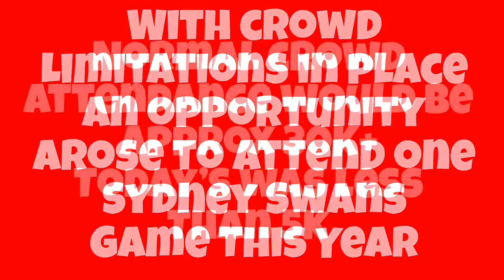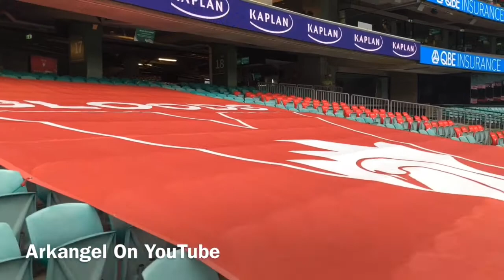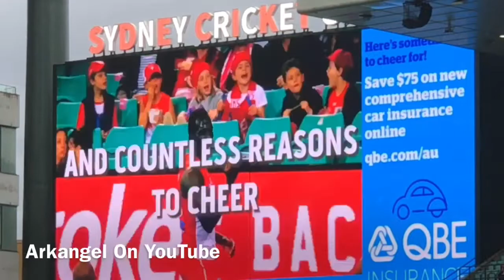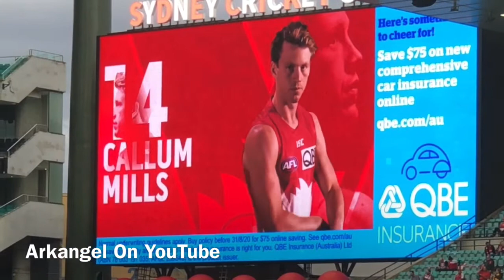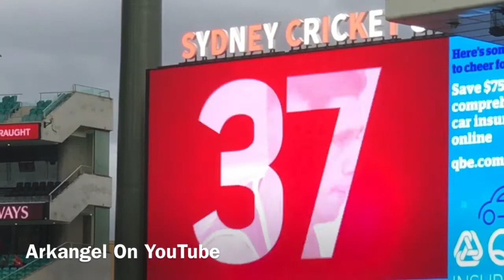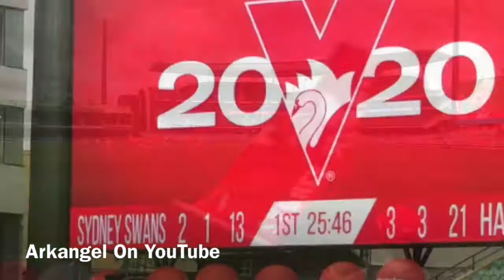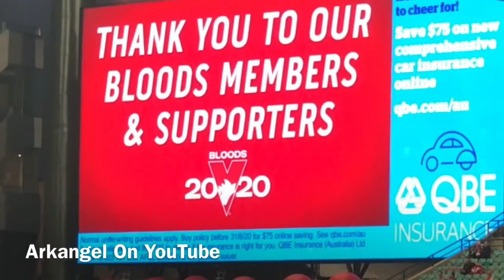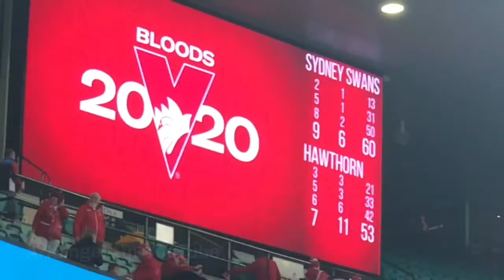Sydney Swans v Hawthorn Saturday 25th July 2020 Round 8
With an unprecedented global pandemic taking place. The AFL ( Australian Football League ) has, like all other entities, change with the current global situation.
This has resulted in late and/or changed fixtures to this year’s season.
Zero crowd attendance then allowing only 350 people in total including lucky ballot members per game

This channel was lucky enough to win a ballot ticket for entry into this capacity limited game.

This is Round 8 of the AFL season,
Sydney Swans v Hawthorn

As it was also a first time trying out the newly built and operational city ‘light rail’ service.
We start our journey to the game from the city of Sydney, Australia 🇦🇺 enjoy!!

As this is a complete once off opportunity given the current situation, I decided to do a premiere rather than a 5 minute vlog of the day.

This channel does not own any copyrighted material